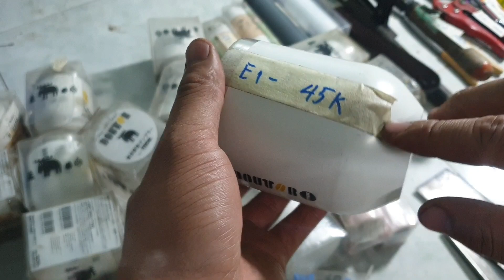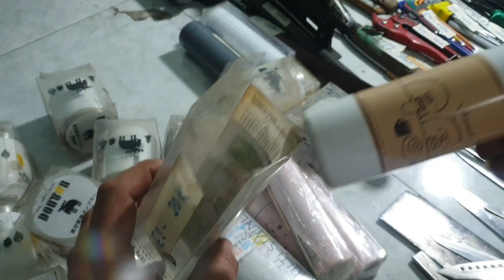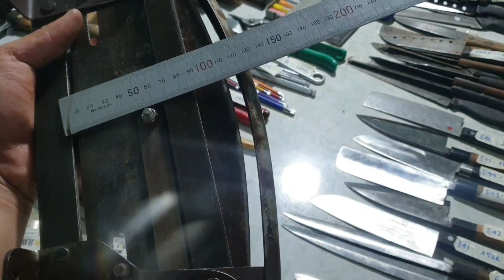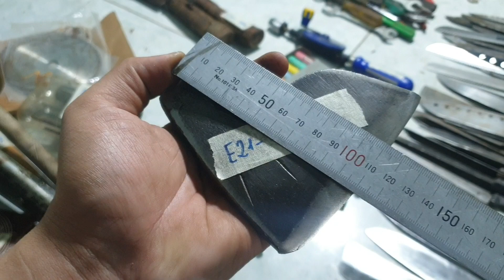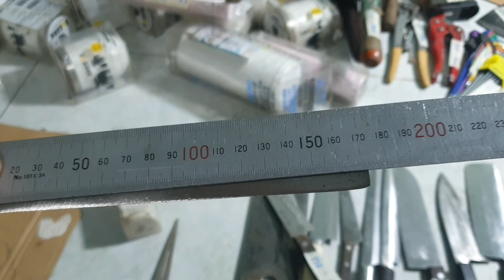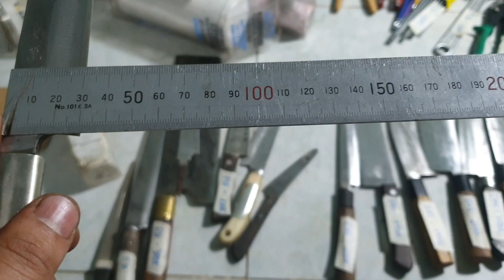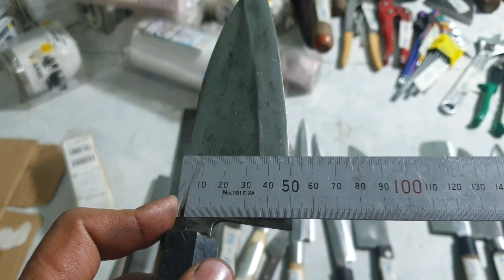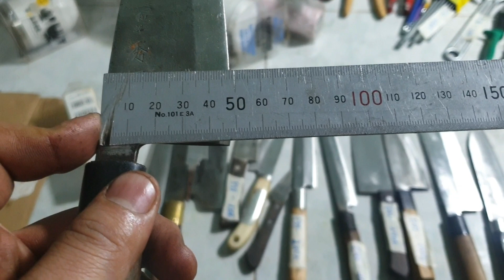Video cuối năm, cảm ơn mọi người đã yêu quý và ủng hộ LH 0398709626